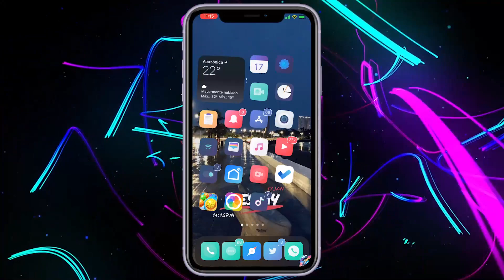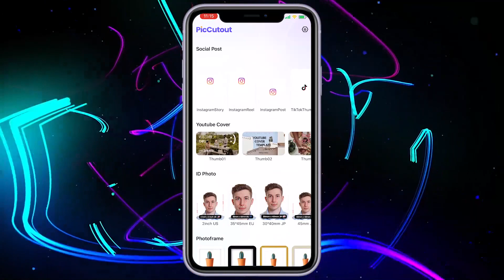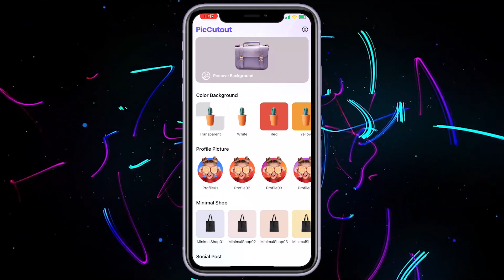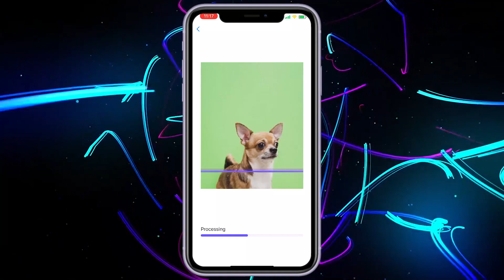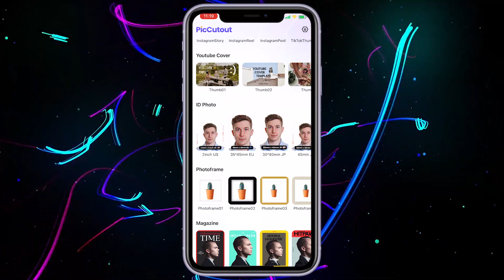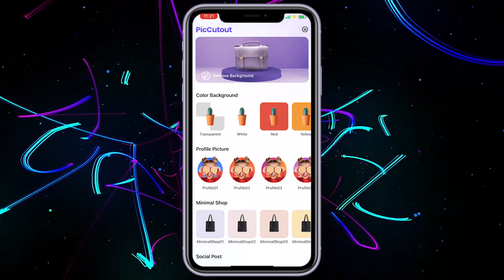Cómo ELIMINAR✔ FONDO de una IMAGEN en iPhone 2023 / METODO Muy RAPIDO y EFICIENTE!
HitPaw PicCutout es la mejor aplicación de eliminación de fondos para eliminar con precisión el fondo de las imágenes, con recortes ilimitados y sin anuncios.